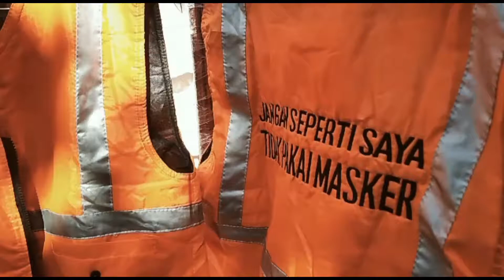Weess Angel... Angel Temen Kandanane